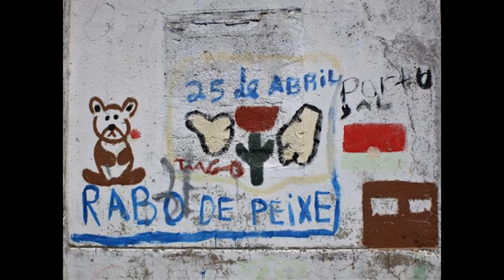RABO DE PEIXE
Fontes:

-"5000 escudos"_Documental
+Damián Kuc:
Historias Innecesarias: Islas, minas, tribus y cocaína.